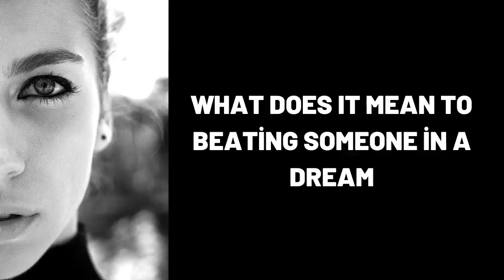What Does It Mean To Beating Someone in a Dream?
Wat beteken dit om iemand in 'n droom te slaan?,
Was bedeutet es jemanden in einem Traum zu schlagen?,
ماذا يعني أن تضرب شخصًا ما في المنام؟,
Yuxuda birini döymək nə deməkdir?,
梦见打人是什么意思？,
Qu'est-ce que cela signifie de battre quelqu'un dans un rêve ?,
सपने में किसी को पीटने का क्या मतलब होता है?,
¿Qué significa golpear a alguien en un sueño?,
Cosa significa picchiare qualcuno in un sogno?,
Что означает бить кого-то во сне?,
dream,
dreams,
dream interpretation,
dream dictionary,
in a dream,
dream meaning,
sleepy soles,